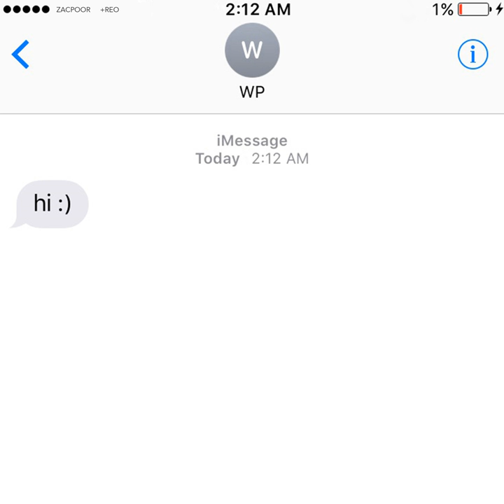Hi :)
Hi :) · Zac Poor · REO